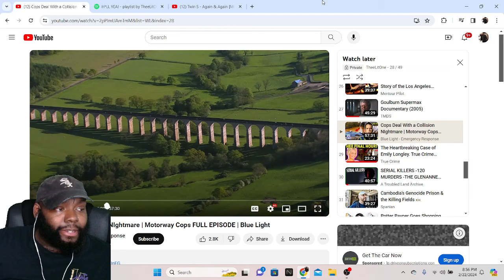CHICAGO DUDES REACTION TO Twin S - Again & Again [Music Video] | GRM Daily